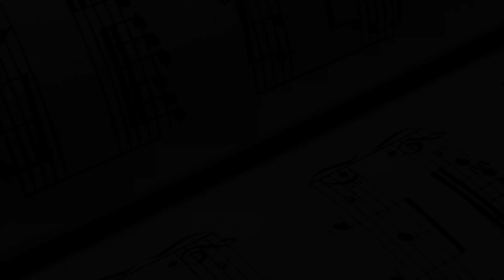Homenagem a Mahatma Gandhi